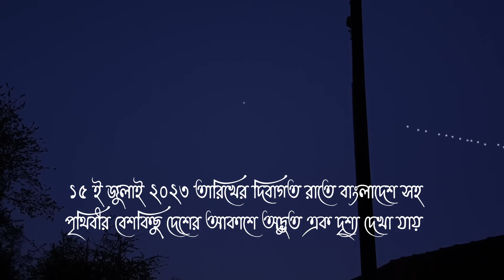বাংলাদেশের রাতের আকাশে রেলগাড়ি! | Starlink Satellite Train | Bangladesh | Elon Musk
স্টারলিংক স্যাটেলাইট,
স্যাটেলাইট,
স্টারলিংক,
বাংলাদেশের স্যাটেলাইট মহাকাশে live,
স্টারলিংক স্যাটেলাইট কি?,
স্যাটেলাইট ট্রেন,বাংলাদেশ স্যাটেলাইট live,
বাংলাদেশে আসছে ইলোন মাস্কের স্টারলিংক,
বাংলাদেশের আকাশে দেখা গেল রহস্যময় আলোর মালা,
স্যাটেলাইট কিভাবে আকাশে উড়ে,
স্যাটেলাইট ইন্টারনেট কি,ইলন মাস্কের স্টারলিংক স্যাটেলাইটকে কেন এত ভয় পায় চীন,
আকাশের বুকে যেন চলন্ত ট্রেন খালি চোখে দেখা গেল স্টারলিঙ্ক স্যাটেলাইট এর দল,
স্টারলিংক স্যাটেলাইট ইন্টারনেট সেবা চালু করলো স্পেসএক্স

Starlink Satellite
SpaceX